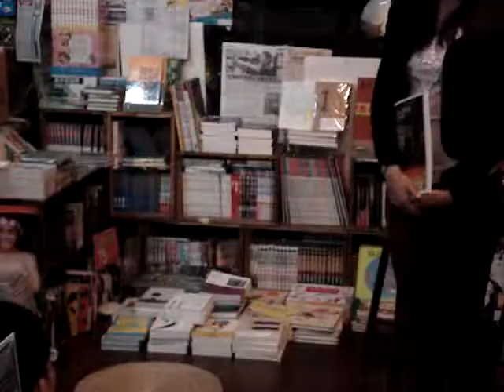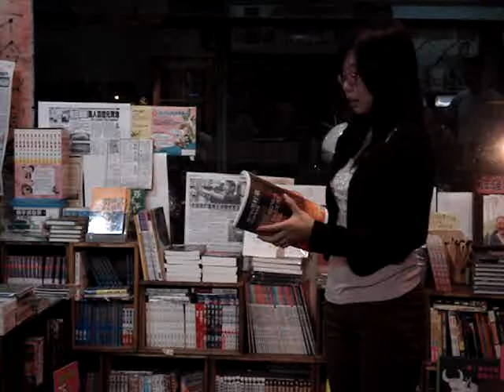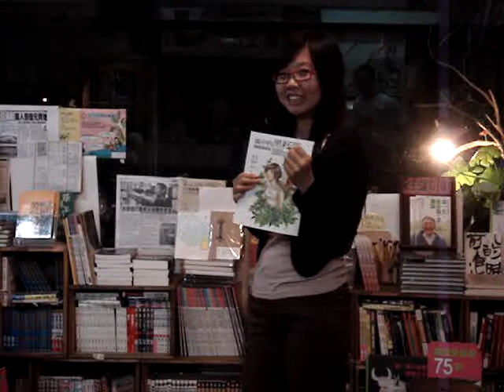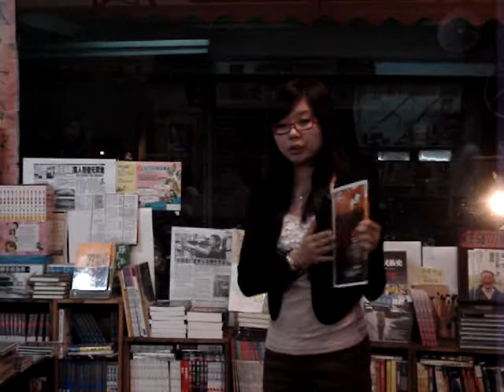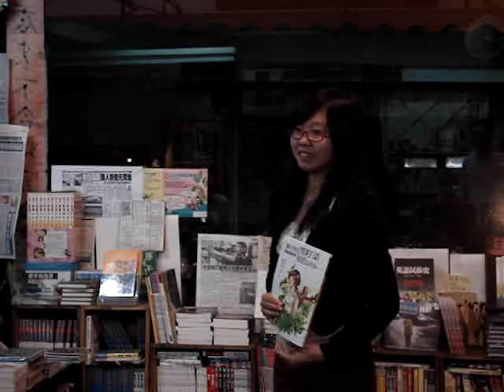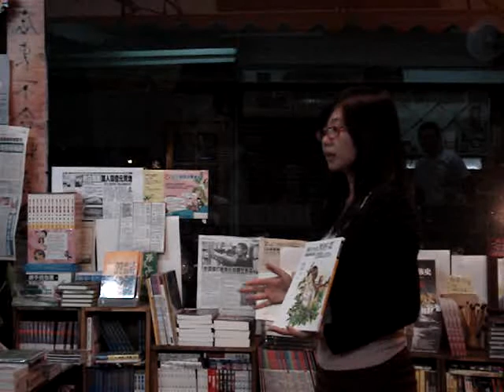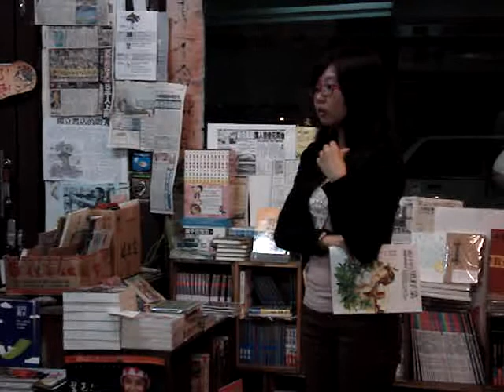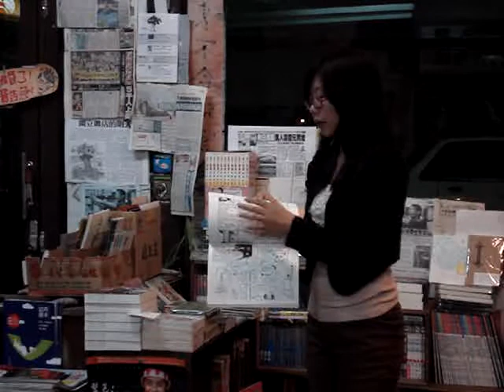陳小雅 [虎尾眷村的前世：風中的黑籽菜] (4)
記憶卡容量不夠，(4)和(5)中間有漏掉一段，如同尚待追尋的那段日本軍事基地時期的歷史. (遠目)